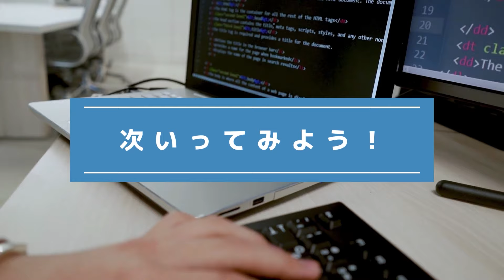『間違い探し』写真で脳トレ！ #517 「藤が咲く街並み」「湿原の木道」「理科実験器具」【高難易度】｜Find the difference game in photos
▼目次▼
00:00　オープニング_Opening
00:17　問題①：「藤が咲く街並み_Cityscape where wisteria blooms」
01:54　問題①の答え_answer
02:17　問題②：「湿原の木道_Wetland boardwalk」
03:55　問題②の答え_answer
04:18　問題③：「理科実験器具_Science experiment equipment」
05:56　問題③の答え_answer
06:16　エンディング_ending